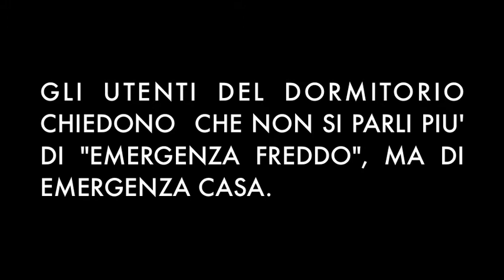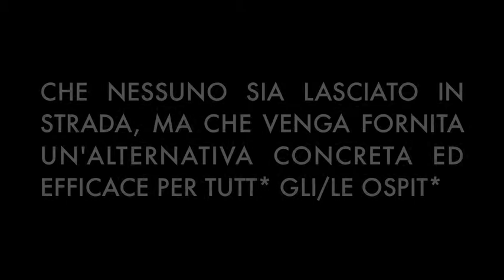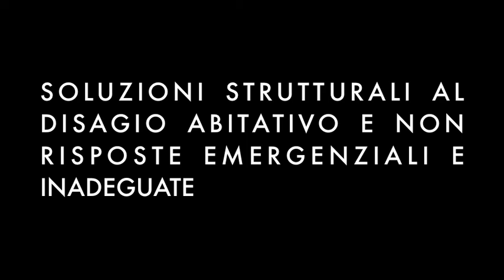Bologna - Piano Freddo - Testimonianze dai dormitori